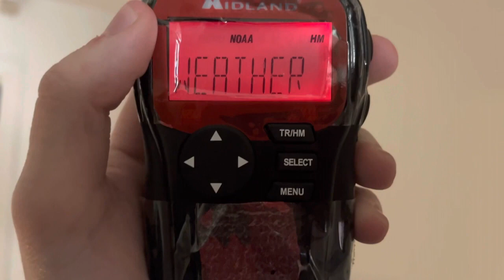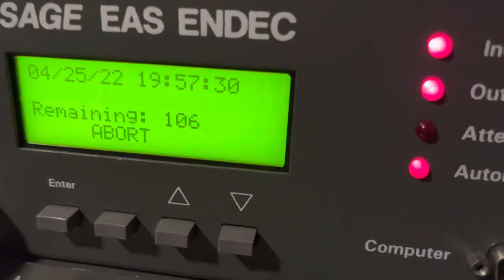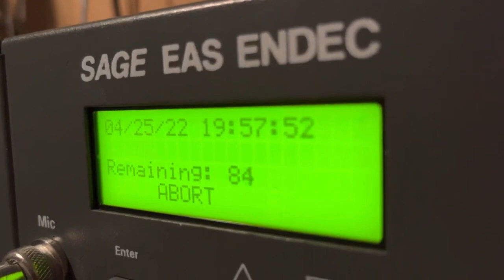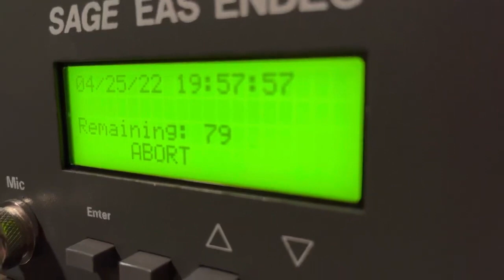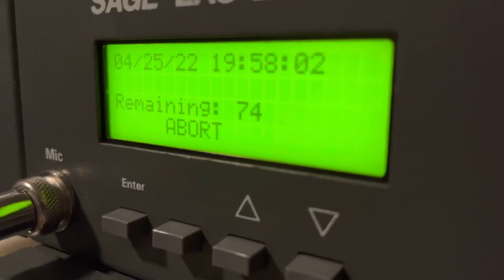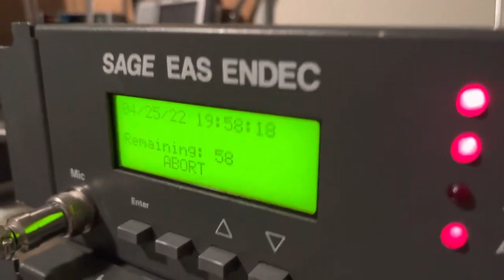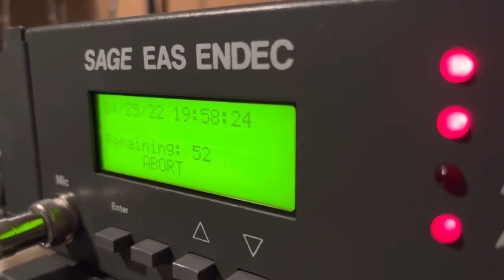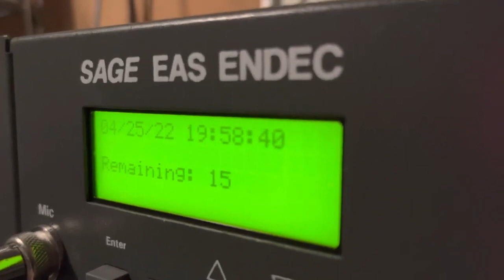EAS 3189-3191: VERY Mini EAS Event From 04/25/22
My discord username: antoniocerri1#1221
My REBRANDED discord server: